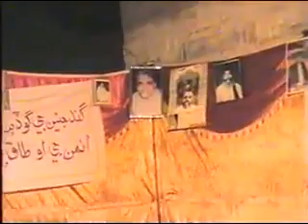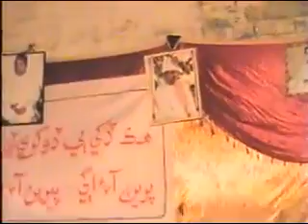Faqeer saleman wat kchahro pirogram 9...8...2008